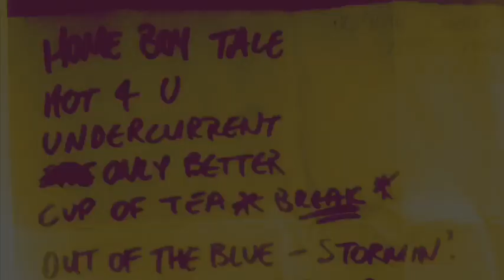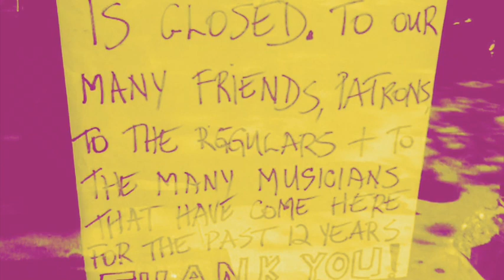THE CHERRY BROGUES - It’s Over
From the Brogues final recording at Slane Studios, It's Over was one of a collection of 6 songs. The other 4 songs which were fully produced with this were:
210
Weekend Teen
What the Boys Say
Another Leo
The final song had different titles :-) Some call it No Reaction others call it Fred Penny. Although it was a great song it didn't make it onto the final recording.